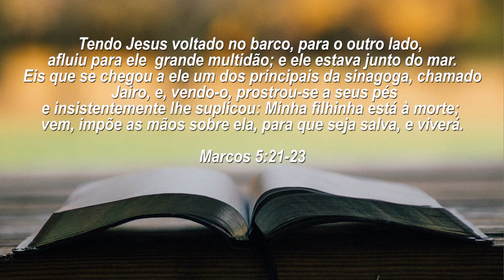Domingos Especiais - ANSR